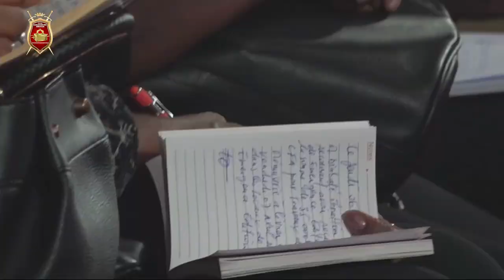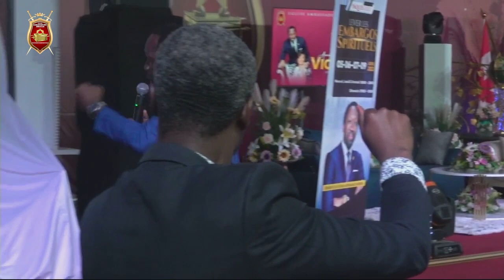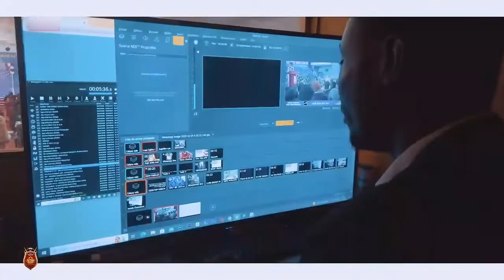𝐋𝐞𝐯𝐞𝐫 𝐥𝐞𝐬 𝐞𝐦𝐛𝐚𝐫𝐠𝐨𝐬 𝐬𝐩𝐢𝐫𝐢𝐭𝐮𝐞𝐥𝐬 I Jour 3 I Bishop OUATTARA MOHAMED IDRISS